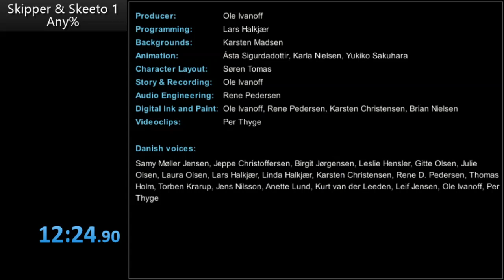Skipper and Skeeto 1 Speedrun [Any% - 2nd edition] - Former World Record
My first submission for a Skipper and Skeeto 1 (Tales from Paradise Park) speedrun. It's done in the Danish version, Magnus og Myggen: Leg og Lær (2001 edition). There's for sure room for improvement, but it's a good start.